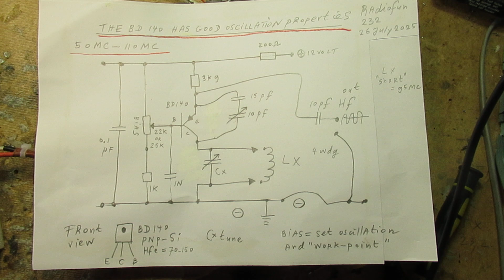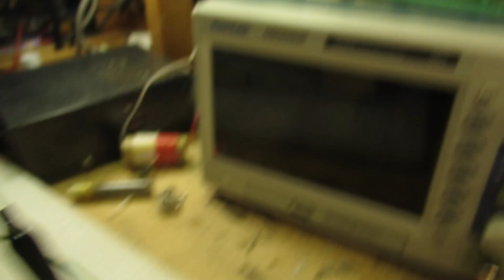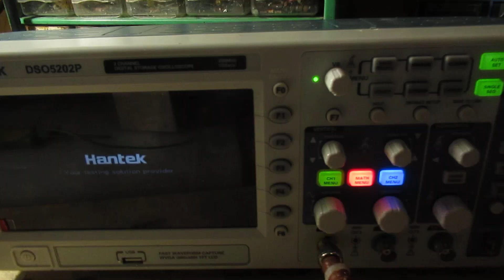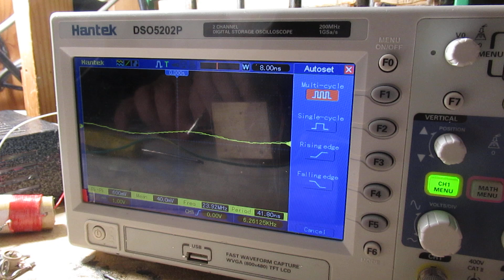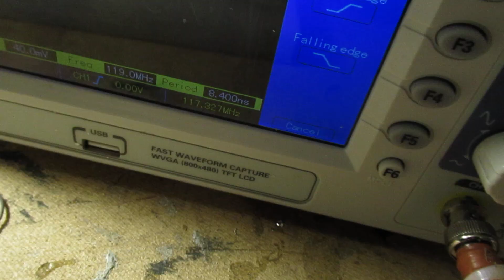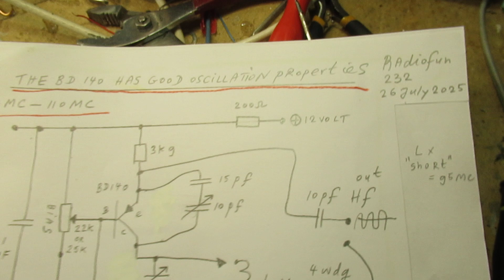Lecher Line demonstration with a test oscillator working on 60 MC-117 MC, schematic and setup showed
Please read the description first, for the best and most complete information.
The video shows how to make a Lecher Line, combined with a VHF oscillator (schematic is showed) with which you can go from 60 MC to 117 MC. With a slight adaptation you can get to 179 MC, this is explained in the final of this text.

IMPORTANT: take the signal out to the scope between base and ground of the transistor, via a cap. of 22 pF coupling capacitor. Without a coupling cap. the oscillator stops.

Earlier schematic of that VHF oscillator (60 MC-117 MC) is in this video:

Third video (31 July 2025), Lecher Line tested, now to 143 MC at supply voltage of 24 Volt is

I want to thank all the viewers and YouTubers, I had absolutely not expected that this video went (in a kind of way) “viral”, given the electronics “niche” (in a kind of way) in which I do my video’s. It inspires me, thus thanks again.

I did only 2 adaptations regarding the above-mentioned circuit. I soldered everything more closely together (=shorter wiring) on that copper clad board to get to the highest possible frequency with this simple 1 transistor setup.

And I soldered a 4.7 uF (16 V or a higher voltage) electrolytic capacitor directly after the 200 Ohm resistor to minus/ground. That had no big effect, anyway, my idea was that it could help for a better decoupling of the power supply lead.

In this demo I show the properties of the so called “Lecher Line”. It consists of 2 paralleled wires that (in fact) form a coil with a certain inductance (and a small capacitance, in-between the 2 lines).

In the 1950’s/1960’s this idea was a common idea (for hobbyists and professionals) to test HF and VHF coils/make VHF oscillators, (or antenna’s) etc.

You can find articles about it in radio magazines of those days. Of course, even nowaday, this principle (read: the principle, its physics) is still used in all kinds of modern VHF electronics (transmitters, receivers). There is also info via Google. This is classic radio technology, based on physics/physical dimensions of coils and capacitors, read: inductance and capacitance. To be calculated via mathematics.

When you make this circuit in a serious and stable way (not the “first idea way” that I show now) you can surely do measurements and serious radio experiments with this setup.

The Lecher Line is easy, because HF/VHF frequencies can easily be found/generated by sliding the “shortcut” over the line.

The input to the scope is connected between the base of the HF transistor (here a BD 140) and ground, minus. In fact parallel to the 1 N (=1000 pF) capacitor. Idea could be that the coax cable to the scope (80 cm) forms a kind of parasitic capacitance and inductance that (somewhat) influences the generated frequency on VHF. I could not get to a definite clue in this regard.

Anyway: test, try, experiment! It is fun and a great hobby.

Interested in certain electronic circuits? Radio’s, audio amplifiers, audio pre-amps, audio filters, measuring devices to test transistors and (say) mosfets or (radio) coils or Shortwave and MW radio’s? Go to my Channel Trailer “Radiofun232 on YouTube”.

Type there the “keywords” about an electronic circuit that you like or want to know something about into the “looking glass” (= search function) and give “enter”.

Keywords like: radio, audio, amplifier, filter, Shortwave, short wave, test, transistor, multivibrator, oscillator, Muvib, audio amplifier, power supply, fet, schmitt trigger, etc, etc.

Via that you can find specific video’s (under the say 1600 published). In almost all video’s a schematic is showed, if so: it is a working and well tested electronic circuit.

My books about electronics & analog radio technology are available via the website of "LULU”, search for author “Ko Tilman” there.

I keep all my YT videos constant actual. Search on YT and avoid my circuits that are republished, re-arranged, re-edited on other websites, giving not probable re-wiring, etc.

Upload 29 july 2025.

UPDATE 3 August 2025: when you solder parallel to the 3K9 (=3900 Ohm) resistor a resistor of 1 K (=1000 Ohm) and you go to 24 Volt (supply voltage) you can go to 179 MC, of course with short wiring (= built in Manhattan Style) and the shortest coil, say a wire of 6-7 cm, massive copper, 1 mm thickness.

Merch (artwork):
“Flowers on a chess board”
(tote bag)
“Sea 1”
(tote bag)
“two boats with pink sails”
(throw pillow)